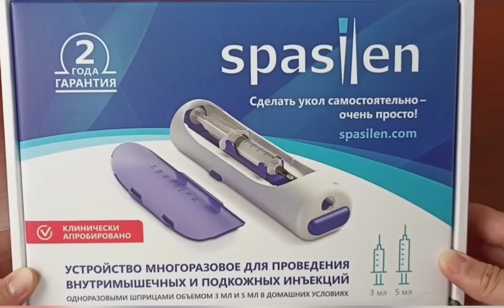Как сделать укол Автоматический инъектор Спасилен Spasilen Доктор Лисенкова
Автоматический инъектор Spasilen (Спасилен) можно приобрести на apteka.ru , а также на официальном сайте, Ozon, WB, Яндекс-Маркет и в аптеках Вашего города

Автор видео - доктор невролог Лисенкова Ольга Александровна, врач высшей категории, специалист по головной боли

Понравился канал? Как его поддержать?

ЮMoney (возможно пополнение с любого интернет банка) 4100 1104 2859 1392

Финансовая поддержка тратится на повышение квалификации и оборудование для видеосъемки.

Моё частное мнение, высказываемое в данном видео ни при каких обстоятельствах нельзя считать официальной медицинской рекомендацией. Установление диагноза и назначение лечения - исключительное право вашего лечащего врача! Все сведения, сообщаемые мной, носят строго образовательный характер.
Любые медицинские препараты, приборы, методики и процедуры, обсуждаемые в данном ролике, можно использовать только по назначению вашего лечащего врача и после изучения инструкции по применению. Они могут иметь противопоказания!